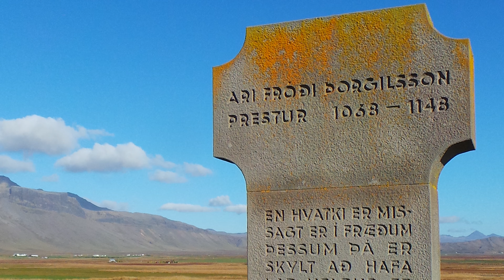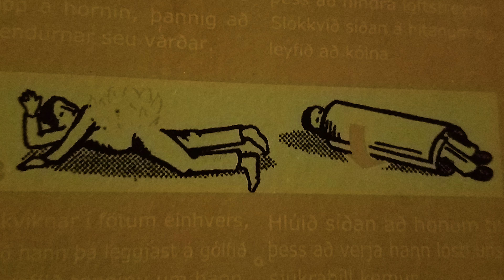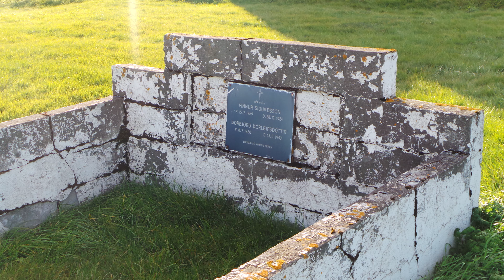ICELAND 2016- Road trip around Western Iceland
5 DAY ROAD TRIP - If you like waterfalls, mountains, coast line, churches and road tripping then get in here. Fjaðrárgljúfur, Vik, Skollfoss, Skogofoss, Snæfellsjökull National Park, Grundarfjörður, Hellnar, and much more.